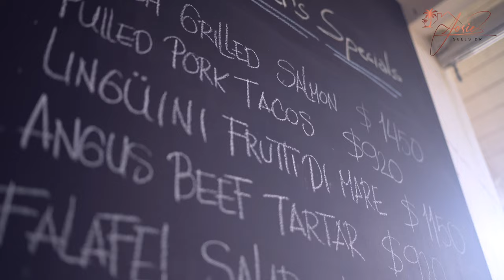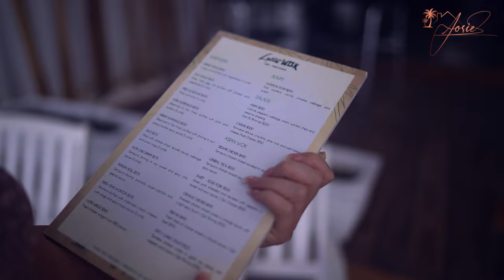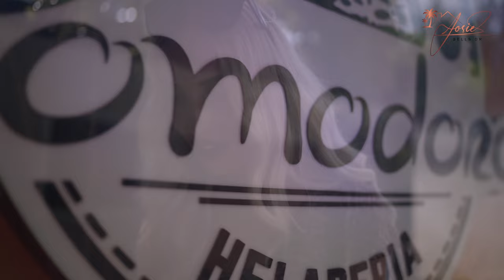Cabarete Bay Tour - Dominican Republic Beach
Cabarete Bay is a tourist hot spot here on the North Coast of the Dominican Republic. If you want to be where the action is, this is the place!

In the day, you'll be able to swim in the calm waters, lounge on a beach chair, play beach volleyball, watch the kite surfers next door on kite beach, and eat your way through the Bay at all of the oceanfront restaurants.

You'll see all of my Bay favourites in this walk through video!